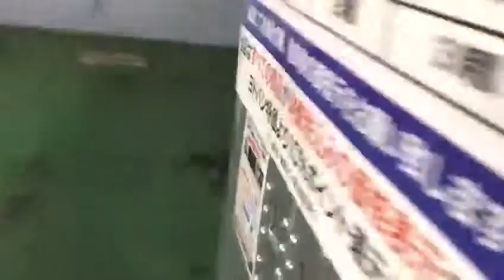Spotted this Toyota Century in Tokyo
Toyota Century V12 in mind condition